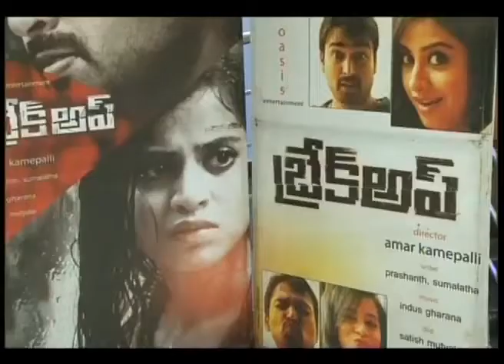Celebs watch Break up movie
Break up movie directed by Amar Kamepally, Ranadheer & Swati Dixit are the lead roles